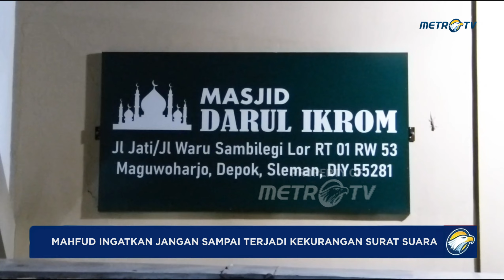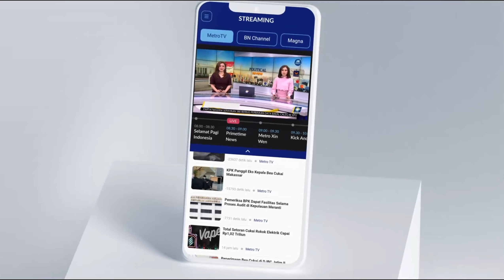Mahfud Ingatkan Jangan Sampai Terjadi Kekurangan Surat Suara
MetroTV,  Tingginya Partisipasi Pemilih Pada Pemilihan Umum Kali Ini Diharapkan Diikuti Dengan Kesiapan Komisi Pemilihan Umum Atau KPU Dalam Menyediakan Surat Suara. Jangan Sampai Kasus Kekurangan Surat Suara Seperti Yang Terjadi Di London Dan Di Tempat Lainnya Terulang Dan Terjadi Di Dalam Negeri